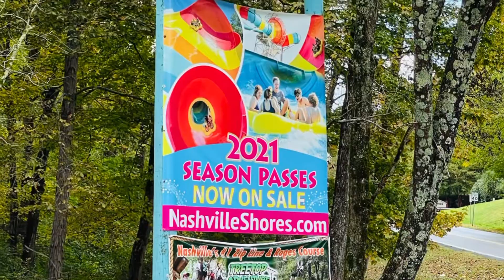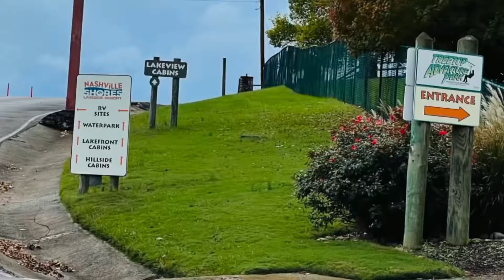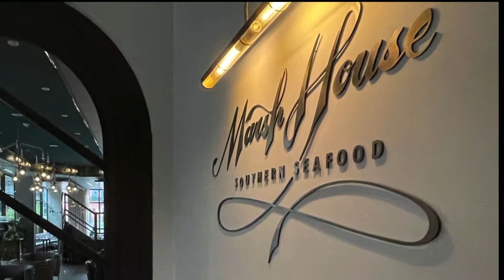Nashville Shores Lakeside Resort near Nashville, TN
Continuing our adventures east, our week at Nashville Shores Lakeside Resort with our Montana fifth wheel.  +A fun night in downtown Nashville 🎤 🎸